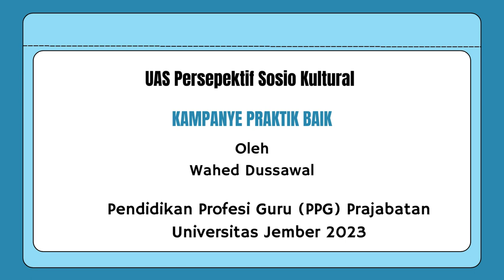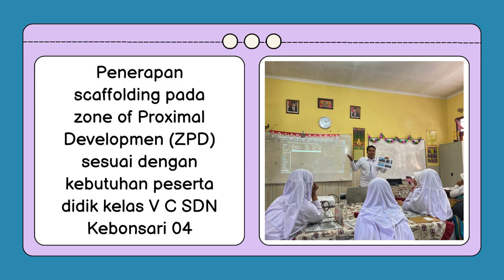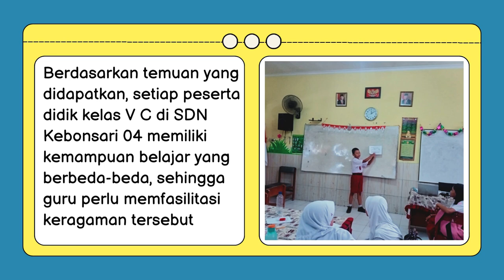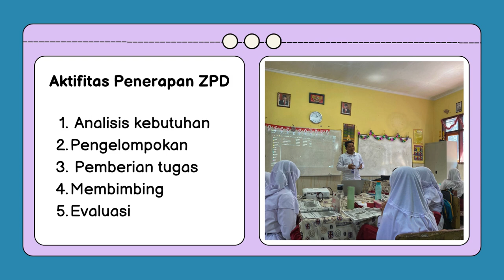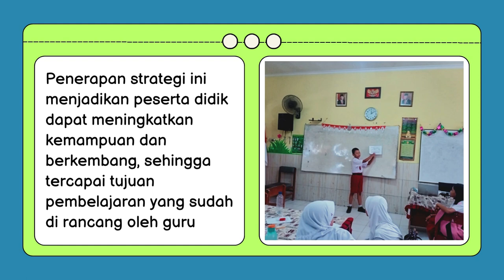KAMPANYE PRAKTIK BAIK UAS PERSPEKTIF SOSIO KULTURAL PPG PRAJABATAN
Ujian Akhir Semester ini merupakan aksi nyata penerapan pembelajaran berupa pengembangan ‘Kampanye Praktik Baik’, dengan ketentuan sebagai berikut:

Gunakan hasil observasi pada proyek tengah semester yang diimplementasikan ke dalam ‘Praktik Baik’ sesuai dengan pengetahuan yang telah Anda dapatkan pada mata kuliah ini.
Selain menjelaskan praktik baik yang ada, silahkan Anda memberikan alternatif strategi, teknik dan metode pembelajaran yang sesuai dengan perspektif sosiokultural.
Silahkan mengupload ‘Kampanye Praktik Baik’ Anda pada Portal Praktik Baik Liga Kampanye Penguatan Karakter adalah wadah apresiasi bagi berbagai pemangku kepentingan termasuk para guru, tenaga kependidikan, maupun praktisi pendidikan yang memiliki perhatian yang tinggi terhadap penerapan dan penyebaran praktik baik Penguatan Karakter di tempat tugas masing-masing, baik berupa karya maupun kegiatan. Dikemas melalui sebuah aplikasi dengan konsep gamifikasi (gamification) menarik dimana setiap sahabat karakter (sebutan bagi pengguna portal berbagi praktik baik) yang membagikan praktik baiknya berupa kegiatan atau karya kreatif akan mendapatkan poin dan masuk dalam papan peringkat (leaderboard). Anda dapat mengakses informasi melalui YouTube: